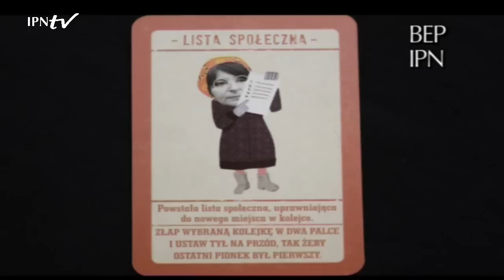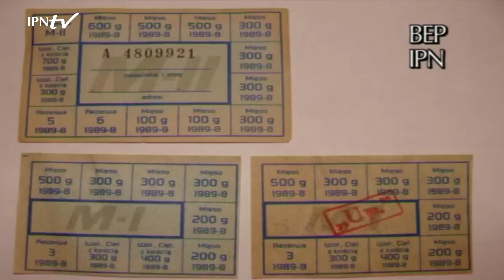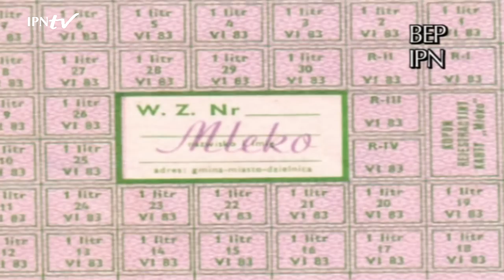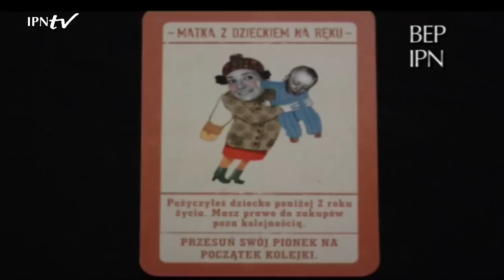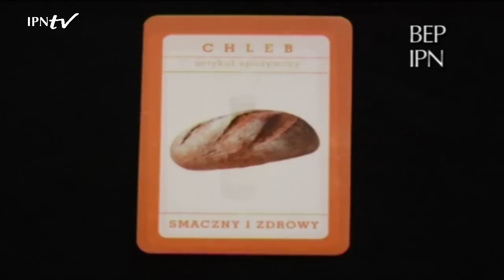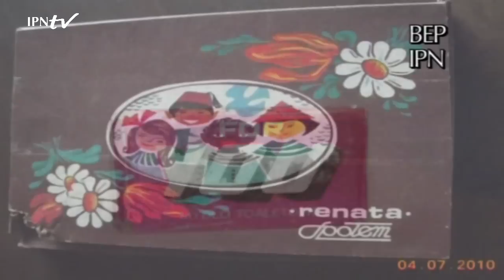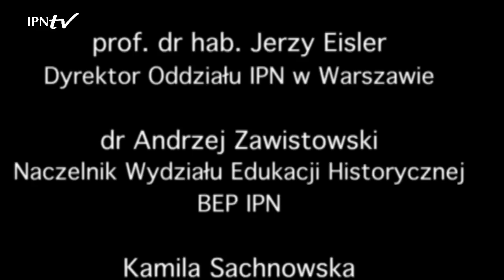IPN TV - Film dokumentalny o realiach PRL pt.: "Co rzucili..."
Co rzucili? - Rzeczywistość kolejkowa w PRL - relacje świadków w połączeniu z komentarzami historyków, prof. dr. hab. Jerzego Eislera i dr. Andrzeja Zawistowskiego dają obraz codziennego życia w PRL-u lat osiemdziesiątych.